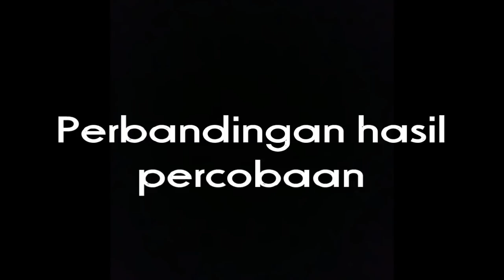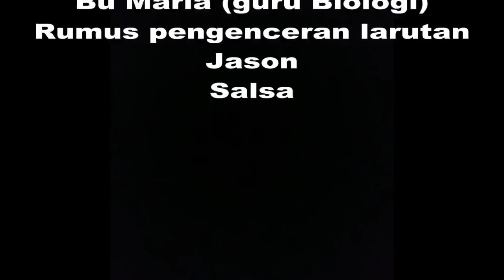Vlog Bio #1 Mie Yang Mudah Dicerna???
Vlog tentang uji coba mencerna mie dengan berbagai merek. Kira-kira waktu buat mencerna mie untuk setiap merk sama nggak hayo :V?? Simak ya. No promotion!!

Lokasi: SMA Kolese Loyola Semarang
Tema: Digesti / Pencernaan